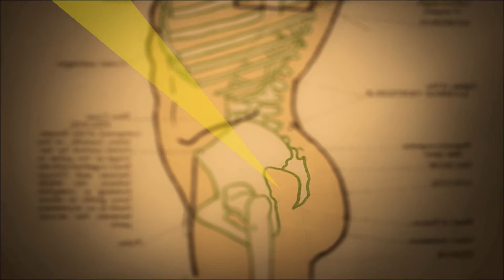PROCESSING SOUL PAIN: The Self Care Series by Jane Wright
Jane Wright R.P.T. is a traditionally trained Physical Therapist who complements her practice with clairvoyant capacities. Since early on i n life her burning questions have been: what is illness? what is Health? How does one regain health when lost? What indeed is a human being?

Beginning a meditative practice in 1976, the above questions were brought into this realm, at first haphazardly and then systematically. As more of a foundation in perceptual skills was prepared, correlating the vast numbers of impressions within any small region of our organism began be to increasingly understandable. More questions arose. What is ideal? What is less than ideal? What is pathology? How can it be objectively determined for someone who is not clairvoyant? How can a contribution be made to move the condition back in the direction approaching the ideal? Nearly thirty years have passed in this pursuit.

Many aspects of the human organism have been explored, many more beckon. The Etheric body is often overlooked in understanding dysfunction and pain in the Physical. A great deal of research time has been spent there. The Various soul forces and their relationships can also significantly contribute to pain & dysfunction in the physical body. The population of people coming for treatment has repeatedly brought the focus of my studies to the brain & nervous system, and the amazing scope of how various wounds there bring about pain, dysfunction in so many ways in the organism.

Freedom and ease in mobility and motility [the unique individual subtle movement patterns inherent in organs, glands, and regions] can seem like a miraculous thing when it was recently absent, but this work, although a manifestation of the spirit into a practical dimension of life, is physiologically sound & utilizing what modern science can contribute. It is meant to be understood in the clear consciousness a scientific inquiry can enhance.

My work has been deeply influenced by the colossal contributions of Dr. Rudolf Steiner and that of Paul Platt.